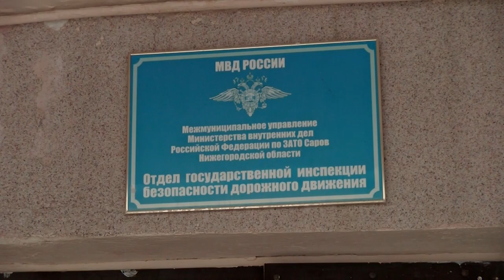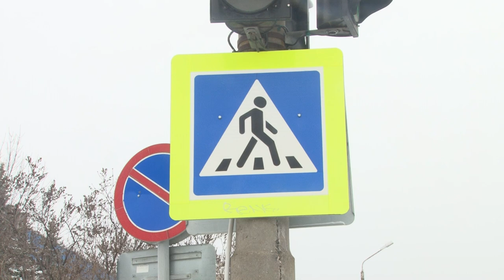Происшествия в Сарове. 31.01 - 06.02